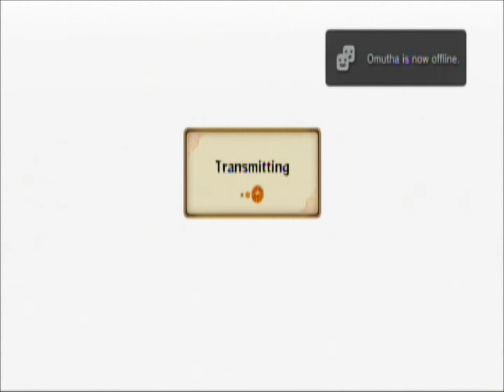Naruto Ultimate Ninja Storm Revolution Players Matches 3